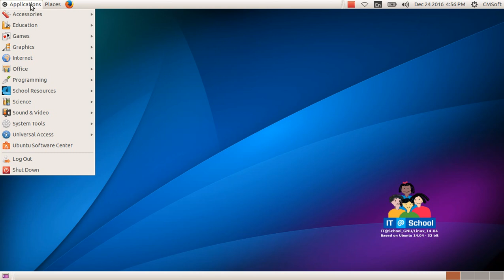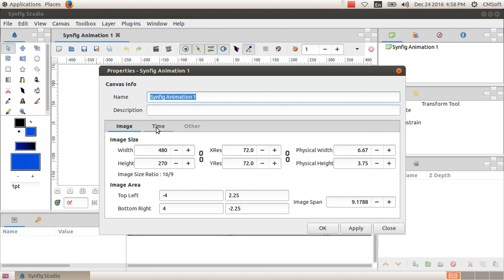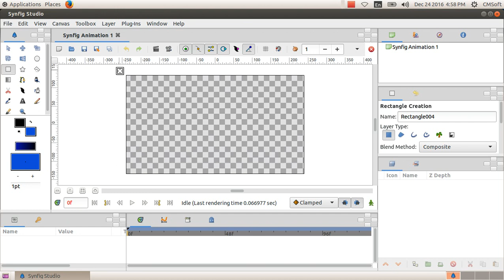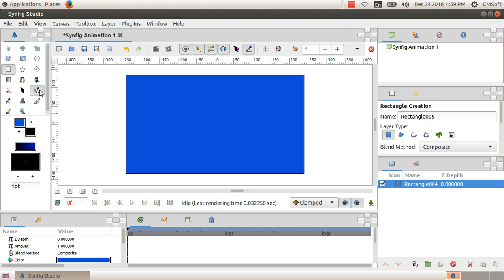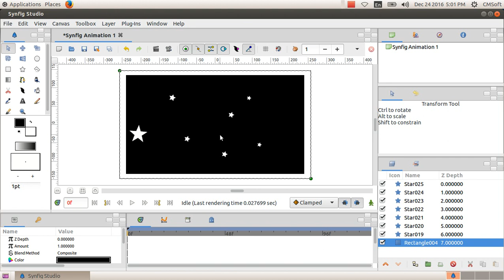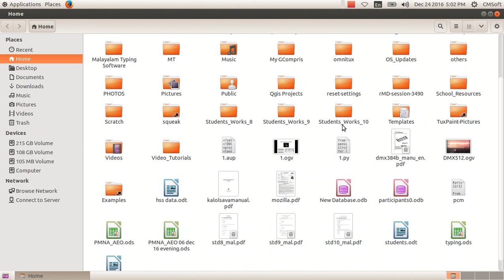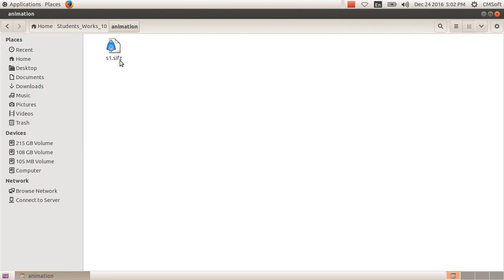ICT Tutorials Std 10 Chapter 9.2 Animation ചലിക്കും ചിത്രങ്ങൾ Moving Images